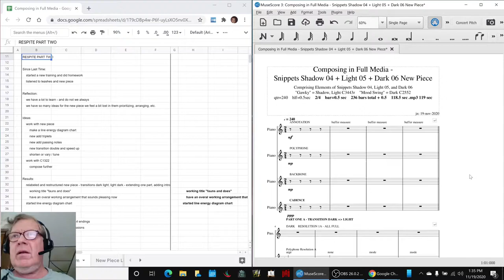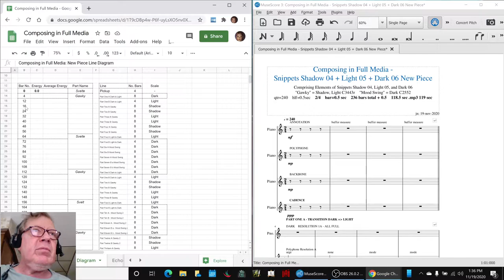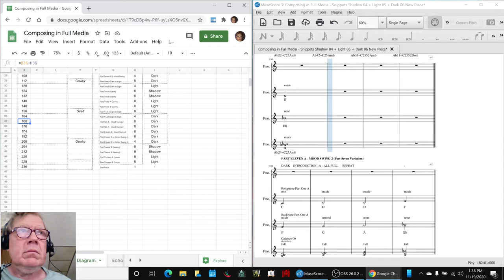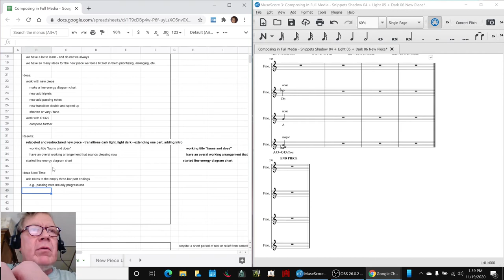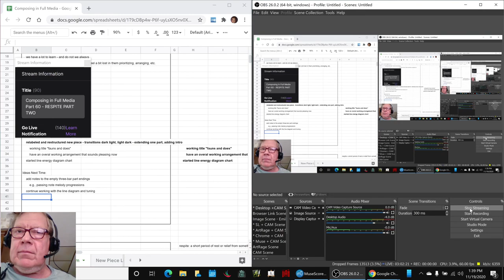Composing in Full Media Part 60 RESPITE PART TWO Stream Highlight 19 Nov 2020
this channel shares the process of composing in music, images, and words.
working title "fawns and does" now has an overall pleasing arrangement and a line energy diagram chart is started